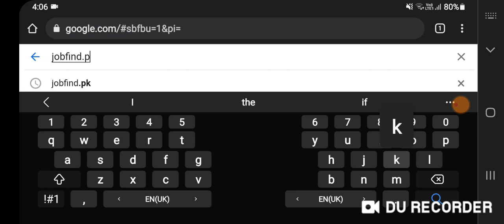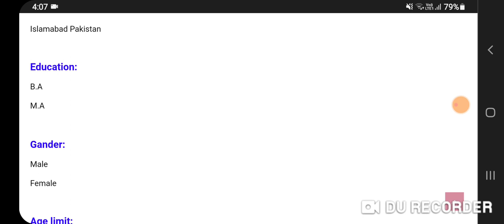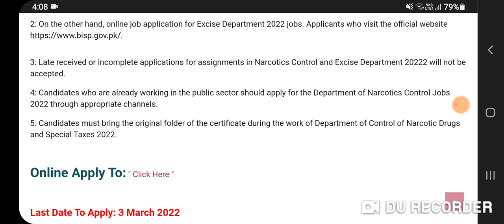Benazir Income Support Program BISP Jobs in Pakistan